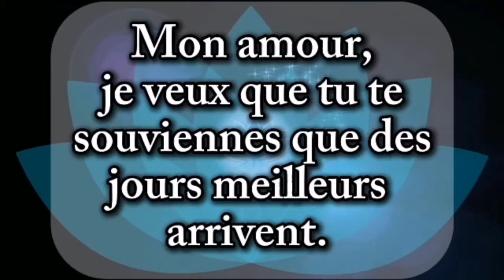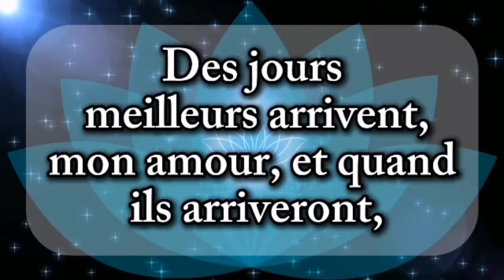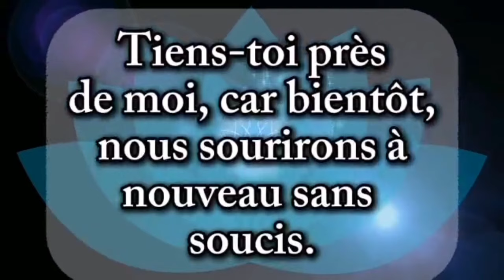RAPPEL : mon amour, tu es toujours dans mon cœur ❤️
Comment faire craquer une fille dont vous rêvez tant? cliquez ici pour plus d'informations 👇

💗Bonjour bébé ❤️ tu es très spécial pour moi 💕💗❤️ message d'amour touchant de votre autre 💗 ma chérie, je t'aime et cela n'a pas une date d'expiration💗💗 bb, tu es une bénédiction pour moi ❤️ Poème d'amour très profond de votre partenaire ❤️💕💗💗ma chérie, je t'aime plus que je ne l'ai jamais dis ❤️💔 envoie cette vidéo à l'amour de ta vie ❤️💗💗 mon amour, tu es toujours dans mes pensées ❤️ je t'aime tellement ❤️ message d'amour ma chérie, je manque de mots ❤️ je voulais juste te dire combien de fois je t'aime 💗 mais hélas ❤️